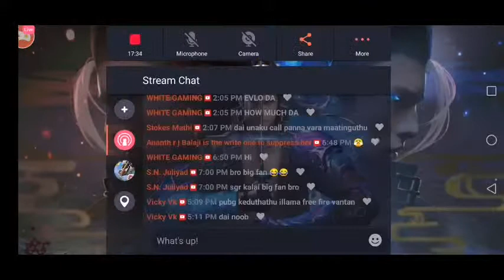first time playing free fire in Live I am a PUBG Player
M K O P